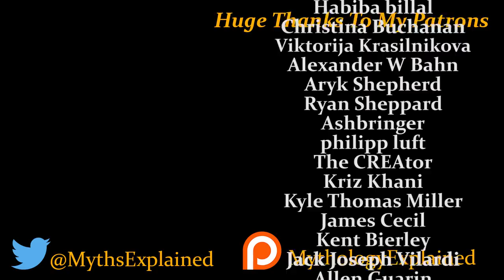Moirai: The Sisters of Fate - (Greek Mythology Explained)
Today we take a look at another set of stories from Greek Mythology, the Moirai also known as the sisters of fate.